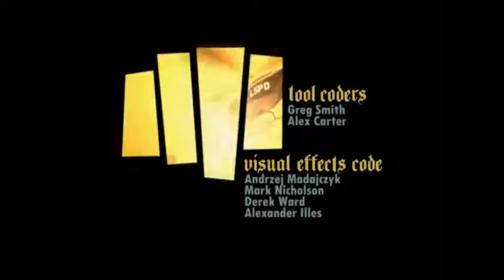GTA San Andreas Titulos/Titles